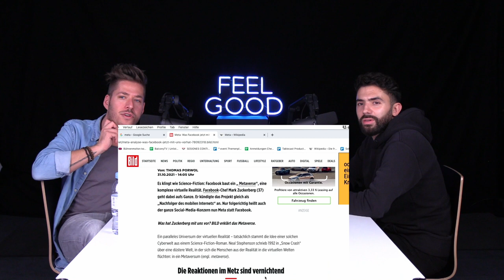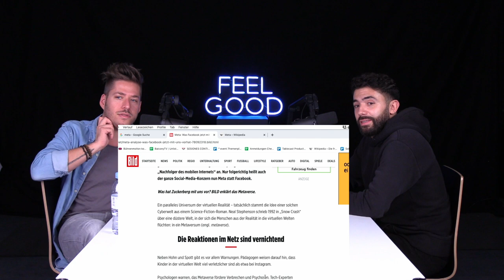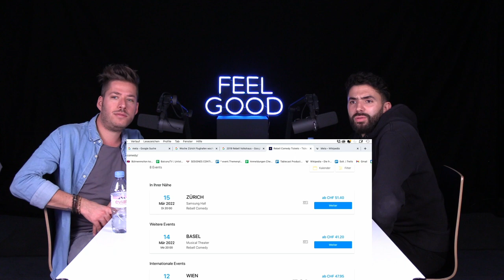FEEL GOOD PODCAST #78 | Khalid Bounouar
Khalid Bounouar ist Stand-Up Comedian aus Aachen und Teil des Comedy-Ensembles RebellComedy. Ihr Special "Raus aus'm Zoo" ist auf Netflix streambar und ihre neue Show "DNA" am 15. März 2022 in der Samsung Hall Zürich zu sehen.